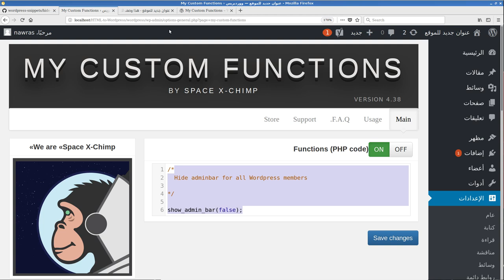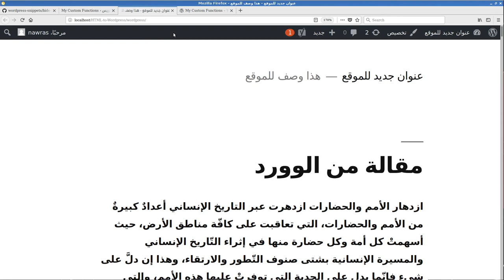مجرد مشاركة -8- عرض شريط ادمن ووردبريس العلوي للادمن فقط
كيفية إخفاء شريط ادمن ووردبريس لكل أعضاء ووردبريس عدا الادمن